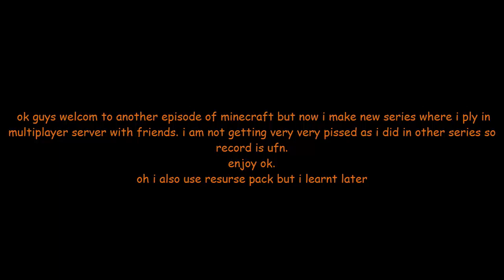mincraft with friends episode 1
ok guys today i play mincraft with som of my friends. i forgot one but he was going to a beach and stuff i am sory.

sory i dont record all screen i forgot i didnt do and i will for next episode ok